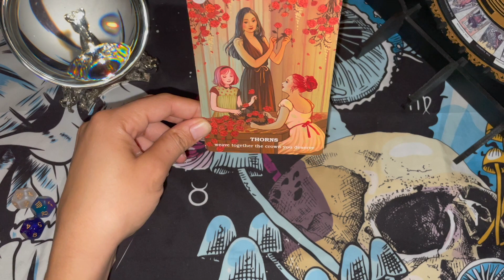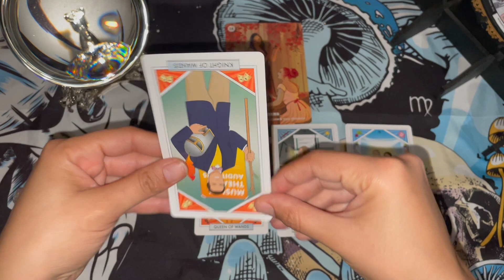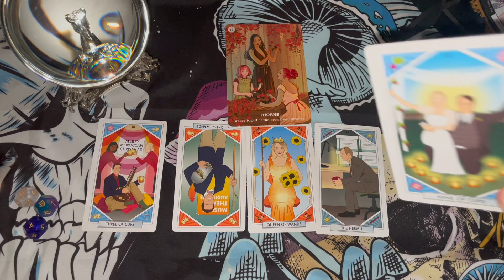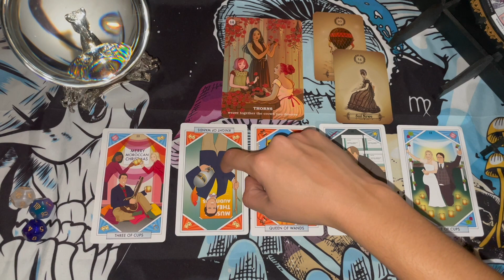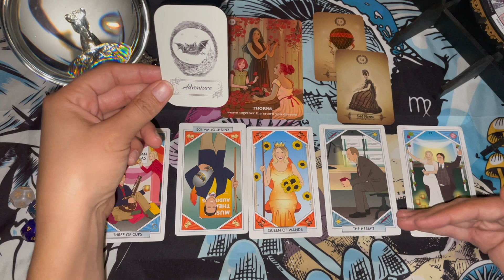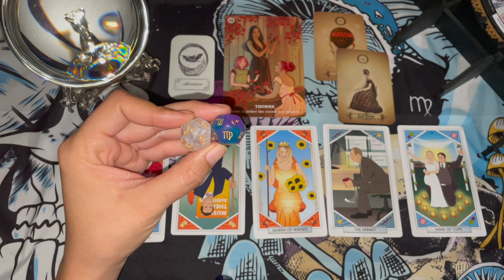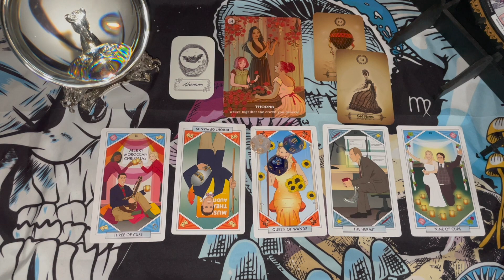♌️ Leo 🤪⁉️⁉️ 2023 WILDCARD READING 💡🕯🪔🚗✈️ The Trip Of Enlightenment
for a personal reading!

👇🏽🎴 Decks I used in this reading:

🀄️ The Unofficial Office Tarot

🀄️ Kipper Oracle Cards

🀄️ Night Vision Oracle Deck